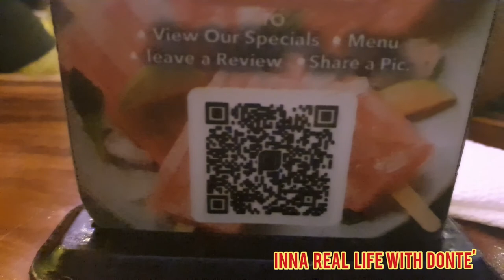Negril Vacation Caribbean/ATV/HORSE BACK RIDING